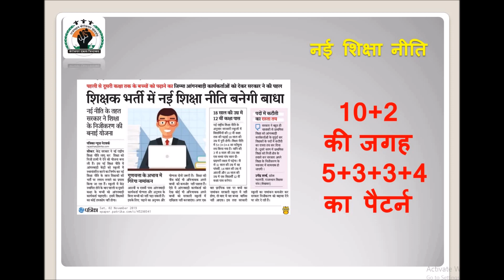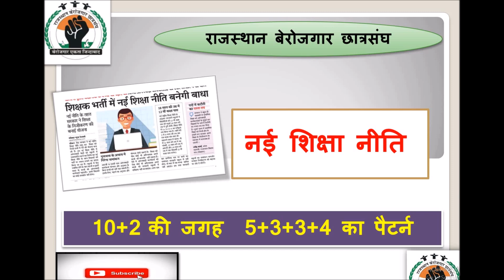नई शिक्षा नीति / शिक्षक भर्ती में बनेगी बाधा / इंटरव्यू देगा भ्रष्टाचार को बढ़ावा / 5+3+3+4 पैटर्न